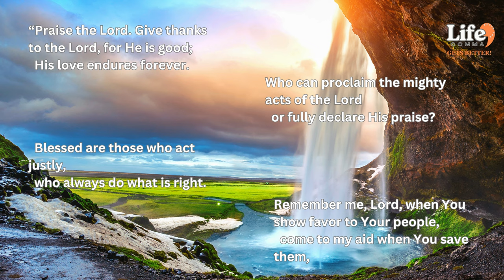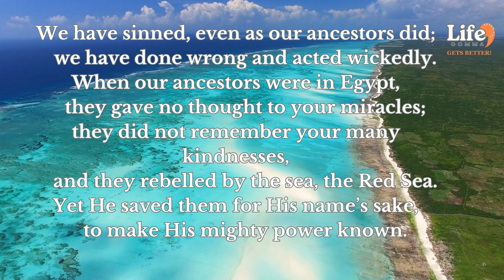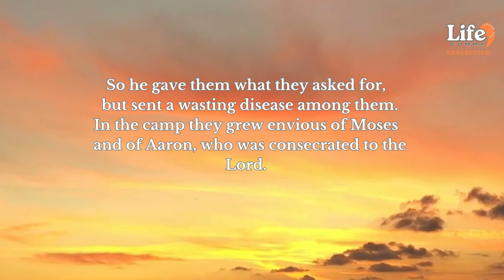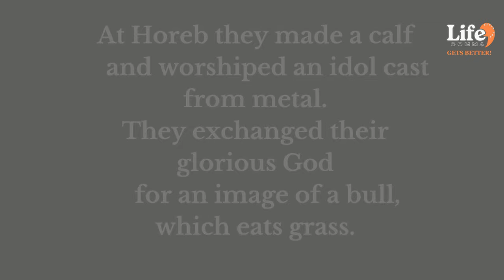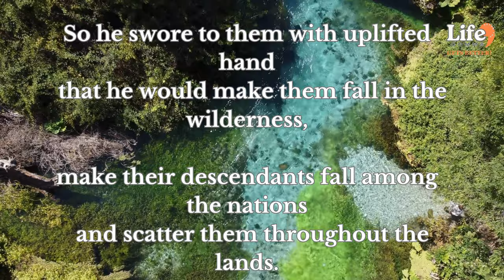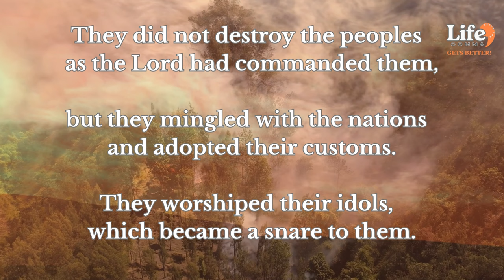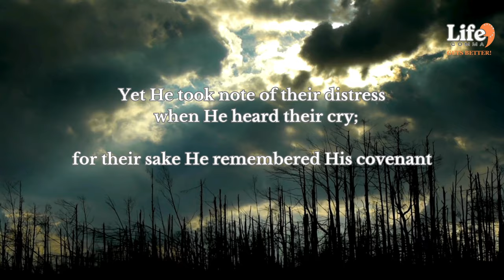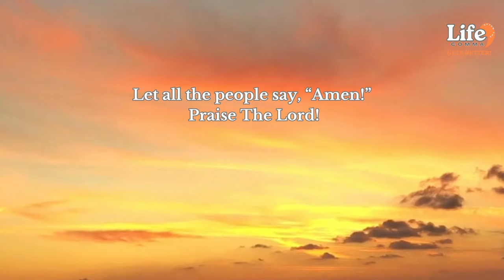Psalm 106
Brian Courtney Wilson - I'll Just Say Yes (Kareoke Style Lyric Video by: Katie Melancon)
Youre Worthy to Be Praised - Judith McAllister
Worship Medley (C)- (I You Almighty God/There Is None Like You/We Exalt Thee)

for Watching!
LIFE AFTER THE COMMA FACEBOOK PAGE and on TikTok

For Monetary Gifts & Support,
Send to:
"LIFE AFTER THE COMMA GETS BETTER" VLOGS!
LISTEN TO THE BLOGS NARRATED BY SONDRA LOUISE.
On the Blog Page of Lifeafterthecomma.org/blog

Search by Author. “Sondra Louise”